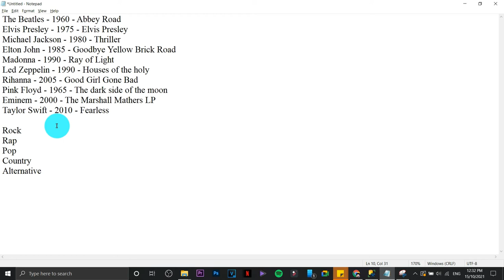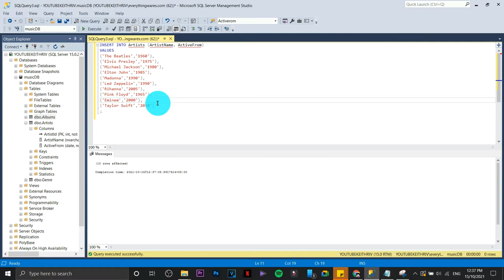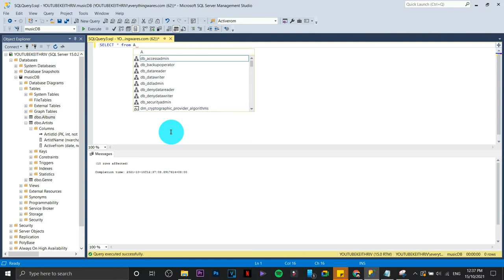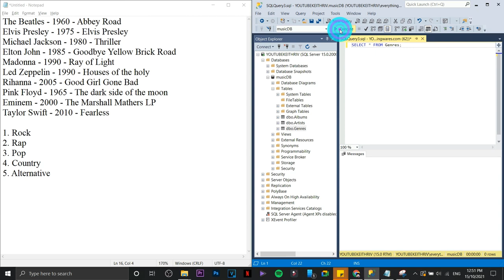Inserting Data in SQL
How to insert data into tables in Microsoft SQL